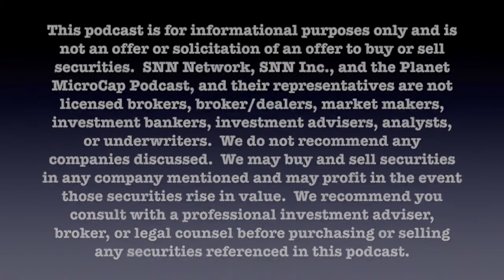Roku Thesis, Betting on Kambi and the Pains of Being a Mets, Jets, Islanders Fan with Elliot Turner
For this episode of the Planet MicroCap Podcast, I spoke with Elliot Turner. He is the Managing Partner and CIO of RGA Investment Advisors. I'd been following Elliot on Twitter for a long time, and finally worked up the courage to ask him on. Elliot is currently a co-host on MOI Global's, "This Week in Intelligent Investing" podcast, a great show that I highly recommend, where he shares his insights and investing thesis on a pretty regular basis. So, for today's episode, we chatted about things we find interesting: streaming wars, sports betting, and most importantly, New York sports. We happen to represent opposite sides of the New York sports fan spectrum, and support each other through this difficult time as a NY sports fan. I had a great time, and you will enjoy Elliot's in-depth look at Roku and Kambi.

For more information about Elliot Turner and RGA Investment Advisors, please